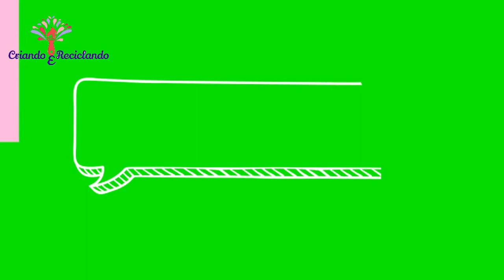DIY: COMO FAZER ESTOJO SUPER FÁCIL DE PAPELÃO | do lixo ao luxo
Hoje vamos aprender a fazer um estojo super fácil feito com papelão e tecido.
Um estojo que você poderá fazer para seu filho(a) sem muito custo.
Com isso você vai economizar muito e também fazer para vender.
Isso mesmo amiga, faça e venda, com certeza irá fazer muito sucesso.
São materiais bem baratos e com isso o seu lucro será certo!
Bora lá aprender??

TAGS RELACIONADAS:

como fazer estojo super fácil de papelão
estojo escolar
estojo de papelão
estojo feito com papelão e tecido
estojo fácil de papelão
estojo econômico escolar